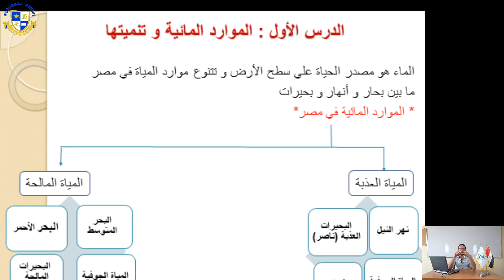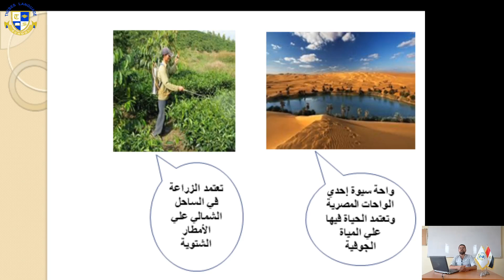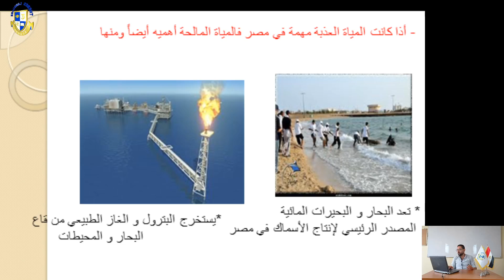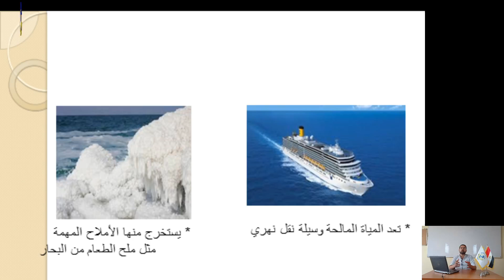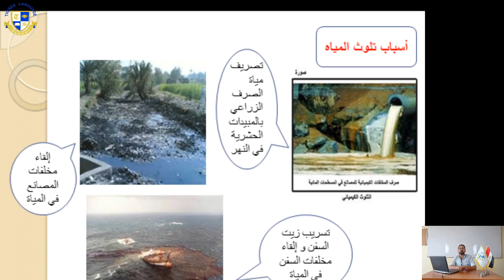Primary 5 |S.S| الموارد المائية Week 2 (2020-2021)